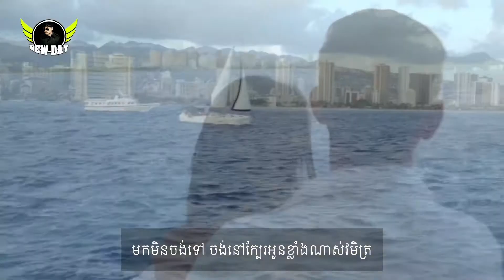ក្រចេះម្ចាស់ស្នេហ៏ ( ភ្លេងសុទ្ធ)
Sarika Keo